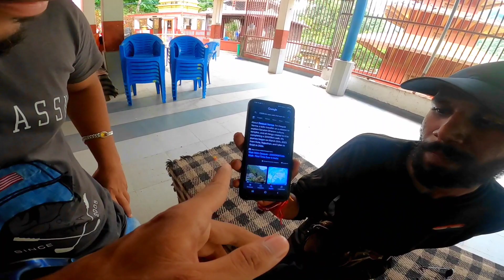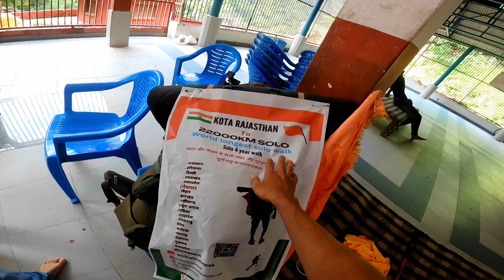Offroad Morning Ride❤ 22000km Solo Walk Gareko Dai Sanga Vet Vayo😮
Heloo and namaste sabai jana lai its me RazivGautam (AkA) Razivvlogs from Butwal.
I love Riding Bike's, Travelling, Together I do Vlogging, Motovlogging❤ Vlogging is my Passion..

RIDE SAFE RIDE HARD .